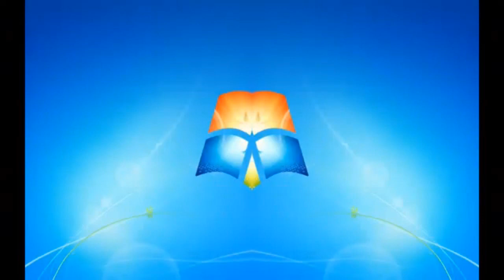Windows 7 Startup Logon Now MY VIDEO Effects In Right Mirrored